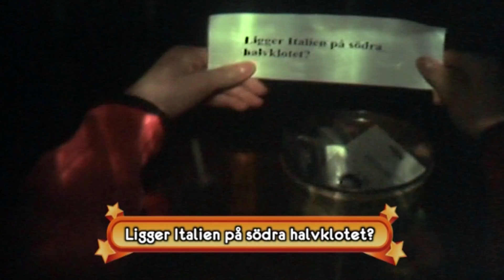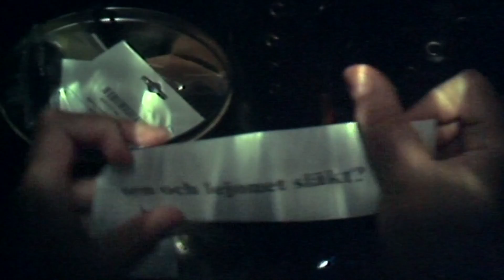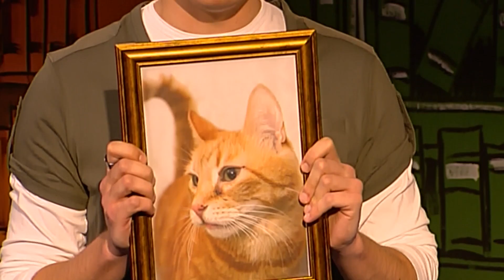Ursäkta Birgitta 02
Andra säsongen av ursäkta birgitta.
Winellska skola / Tölby-Vikby skola